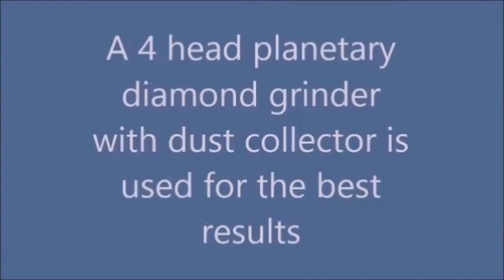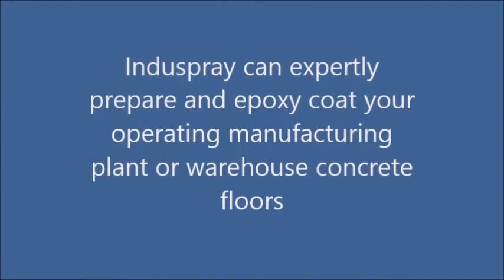durham epoxy floor painters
This is a video about epoxy floor painting operating manufacturing plants & warehouses in Ontario.